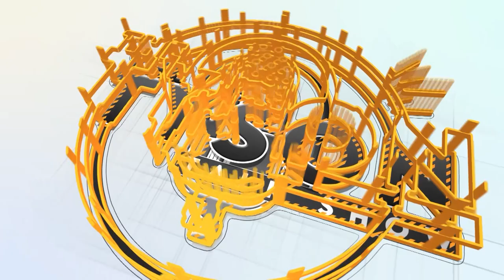EPISODE 25. FEAT @ GYAMAR NIKUM || THE TYSON TALK SHOW || MUMBAI FC || YOUNGEST INDIAN FOOTBALLER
Gyamar Nikum (born 26 October 2004) is an Indian professional footballer who plays as a midfielder for Indian Super League club Mumbai City.

He is the one of the youngest players and first from Arunachal Pradesh in history to be selected and debut in the I-League Qualifiers, at an age of 16 years and 359 days.